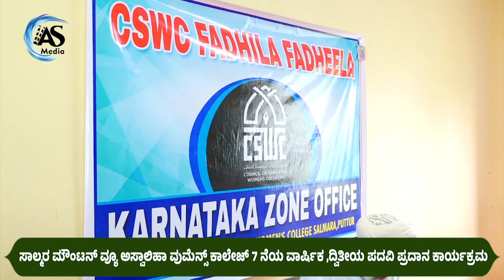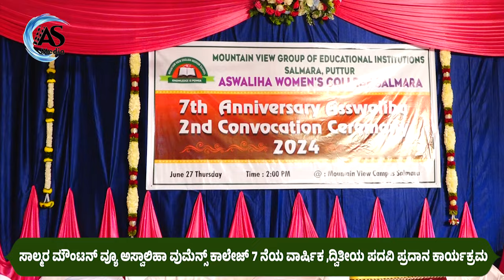ಸಾಲ್ಮರ ಮೌಂಟನ್ ವ್ಯೂ ಅಸ್ವಾಲಿಹಾ ವುಮೆನ್ಸ್ ಕಾಲೇಜ್ 7 ನೆಯ ವಾರ್ಷಿಕ ,ದ್ವಿತೀಯ ಪದವಿ ಪ್ರದಾನ ಕಾರ್ಯಕ್ರಮ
Speaker :
Program : MALAYALAM ISLAMIC SPEECH
Place :
Action Media
Event live broadcasting channel.

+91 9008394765